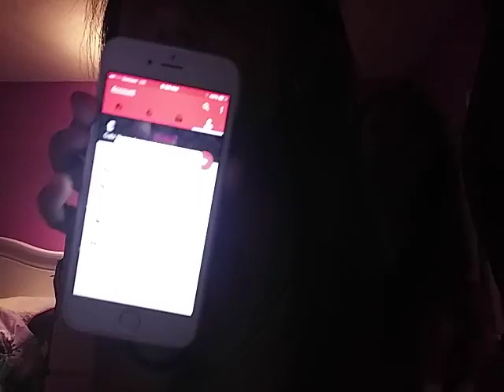Having a sleepover with my two besties Francine gabbi